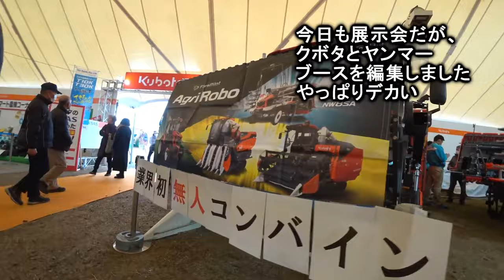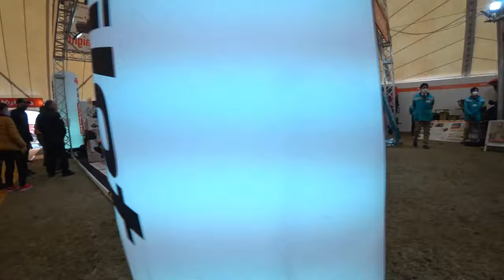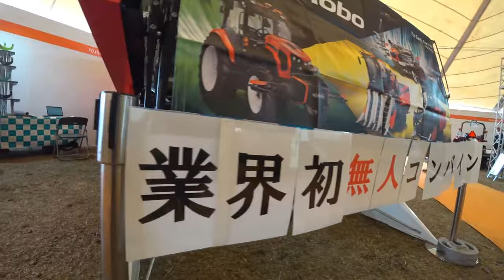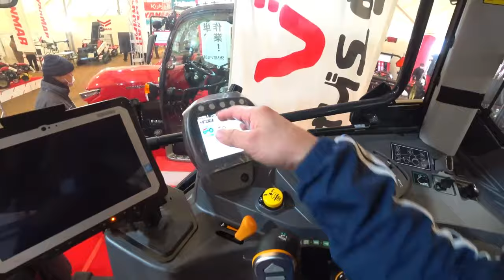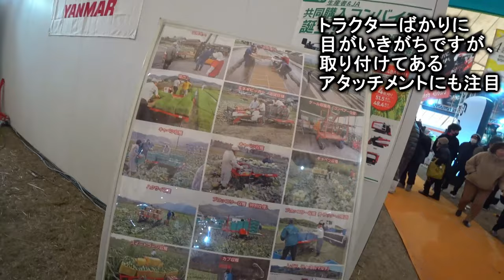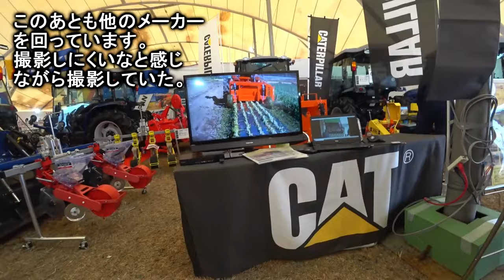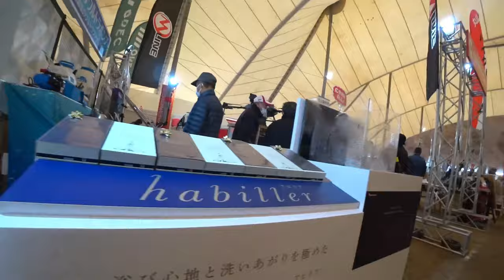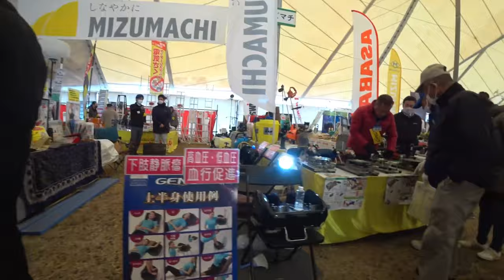【会社員実家農業手伝う】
4Kで見たい方はタイトルを検索してくださいね。
【総集編】展示会スペシャル　佐賀空港近くの農機具展示会に到着です、クボタヤンマーブース一気見【農機具】【稲刈り】

1佐賀空港近くの農機具展示会に到着です、クボタヤンマーブース一気見！パート2

2ヤンマー135馬力の6条刈りコンバイン、クローラーの形が違うよな！

3空港近くの農機具展示会で一気にまわったら特大ハロー発見！

4空港近く農機具展示会パート3、ヤンマー、イセキブース他メーカー一気見寒かった！